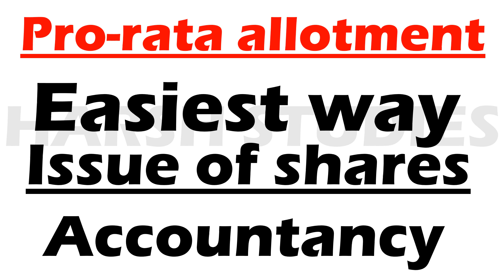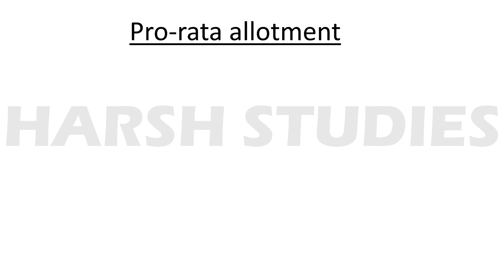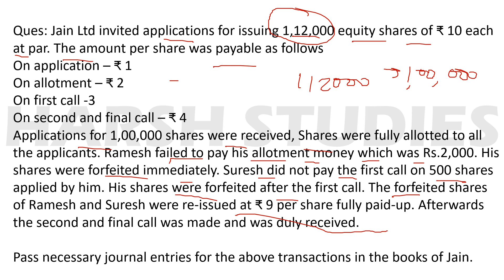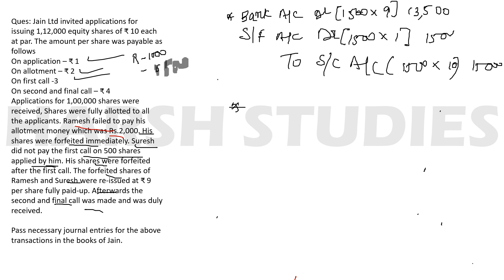PRO RATA ALLOTMENT ISSUE OF SHARES | EASIES WAY TO DO ACCOUNTS CLASS 12 2024-25 BOARDS.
HERE IN THIS VIDEO YOU WILL GET EASY WAY TO LEARN AND SOLVE PRO RATA QUESTIONS .

ACCOUNTANCY CLASS XII 2024-25 BOARDS,
ACCOUNTS EXAM CLASS 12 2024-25 BOARDS,
ACCOUNTS EXAM CLASS 12,
ISSUE OF SHARES CLASS 12,
PRO RATA QUESTIONS CLASS 12,
ACCOUNTS CLASS 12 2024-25 IMP QUES,
COMPANY ACCOUNTS CLASS 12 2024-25 BOARDS,
ACCOUNTS EXAM IMP TIPS AND TRICKS,